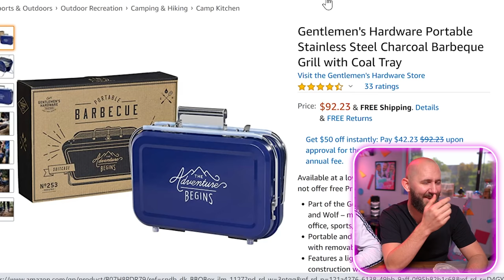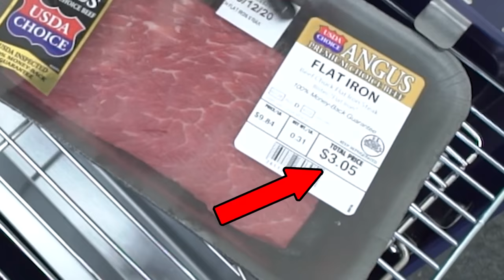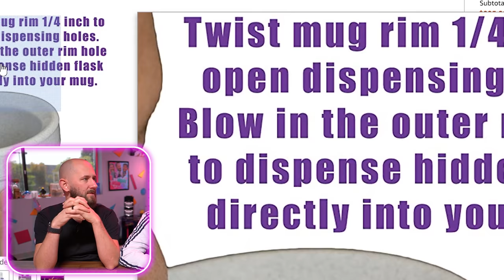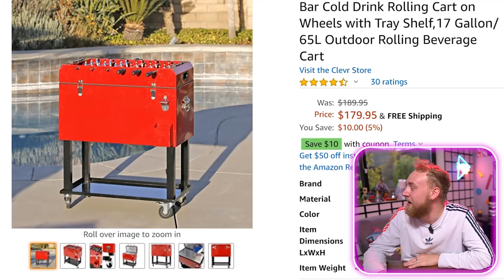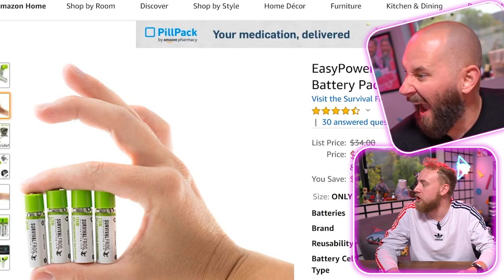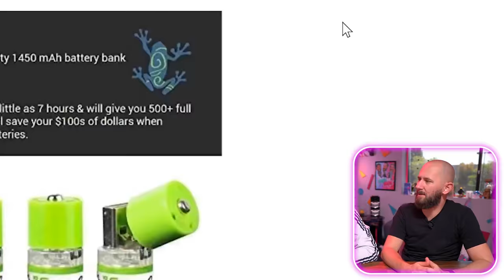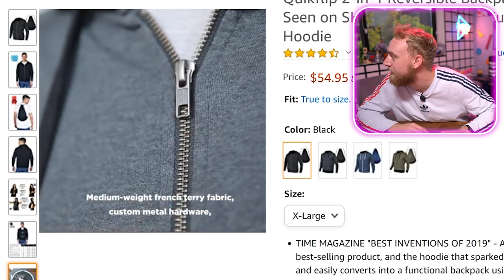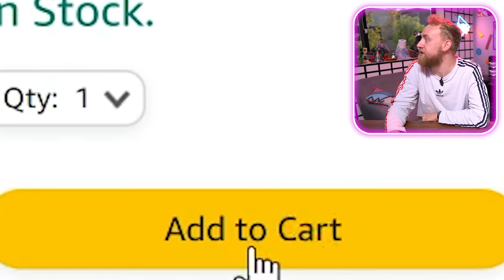6 Products With Hidden Features You Wouldn’t Expect!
New users receive 2,000 biocaps with my creator code: dopeornopesos

Hey Guys! Today we are looking at a bunch of products that have hidden features you wouldn't expect! Which product was your favorite?